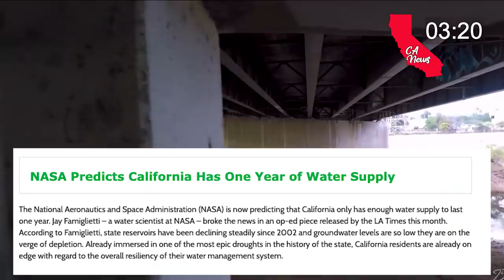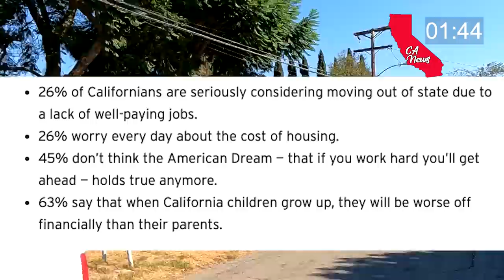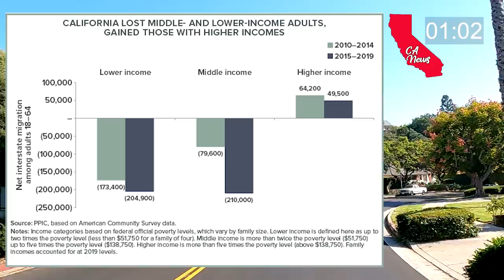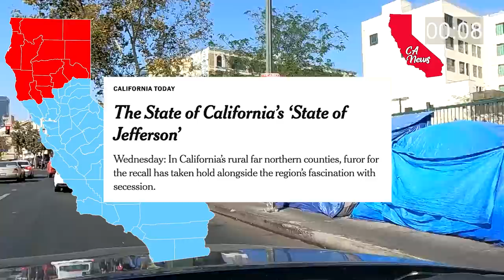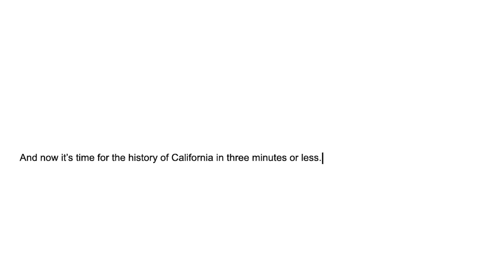California Isn't What You Think It Is Anymore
California isn't a COMPLETE joke. But it's close.

Is there ANYTHING good about this state? Sorta.

Okay so the last time we talked about California we learned a LOT didn’t we? We learned about the different areas to live in California, and where you should move and where you shouldn’t move. It’s a big state, but there’s some parts that are desirable. Way up here in the northern part of the state is really pretty and peaceful, as is along the central coast. There are also parts of Southern California that you could probably justify moving to, places like Temecula, Santa Barbara and San Diego, although, these places are way to expensive for most people.

We also learned which places are BAD to live in California. It’s basically here. The central valley is a dump, anything in the LA area except parts of Orange County are a dump and much of the bay area is an overpriced...dump.

And since that last video was published, there’s been about a half a million people who have moved out of California for good. And there’s plenty more people behind them, I’ll tell you that.

But there’s a lot more to California than that. We didn’t talk about some California history, interesting facts and the issues that people in California face today.

So that’s what we’re gonna do in this video. Kind of pick up where we left off in a more lighthearted way. We’re going to look at all of that stuff and even meet some people who LIVE in California who are gonna tell us what it's like in their state and where you could move if you relocate here. It’s time for Cornerhouse Tales: California. The bankrupt State